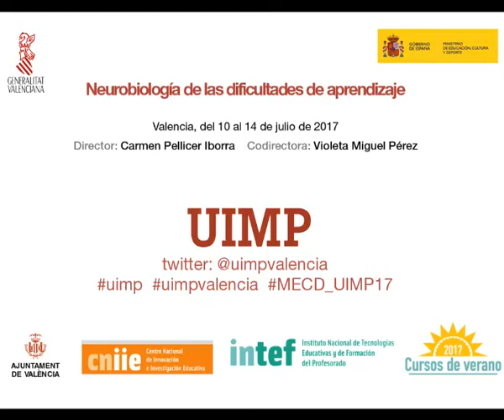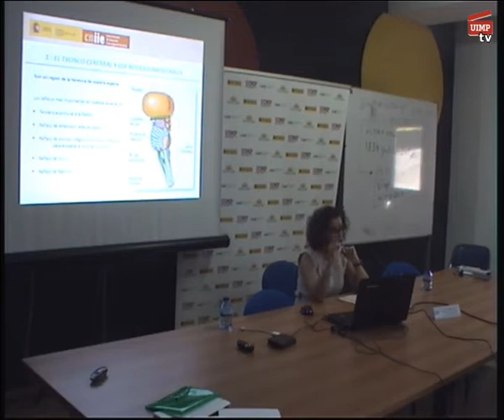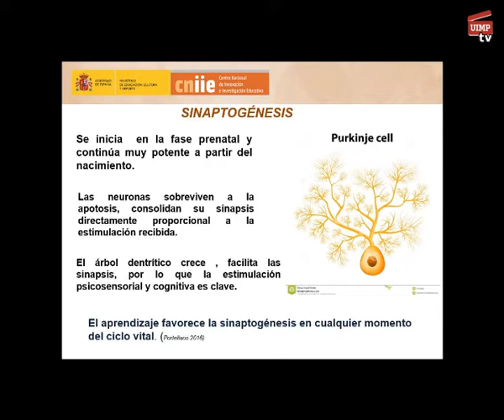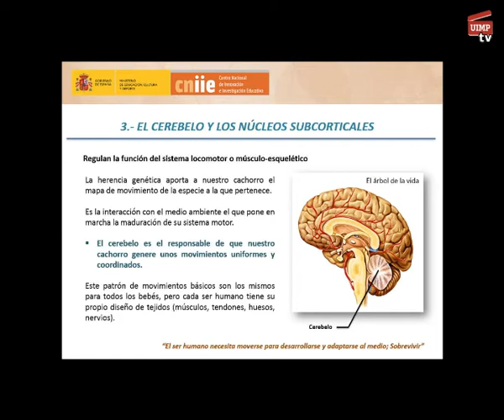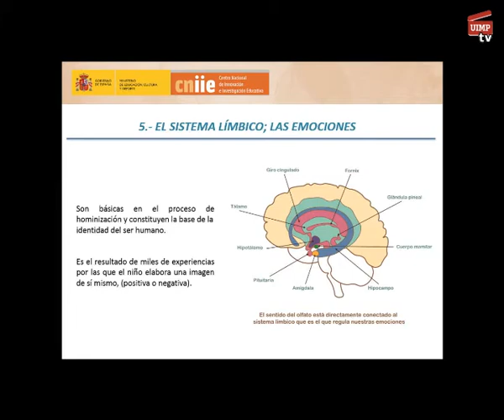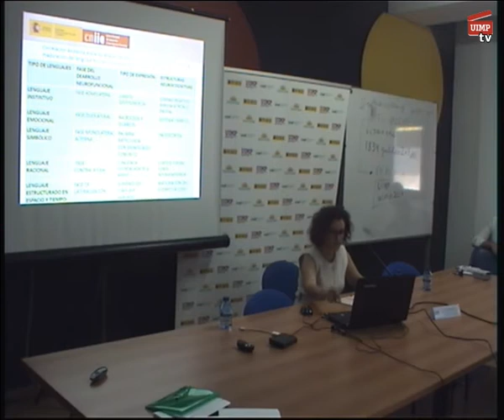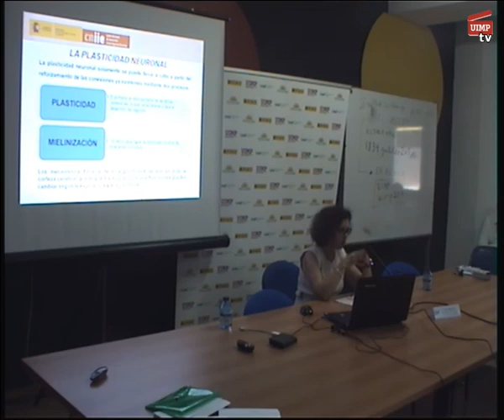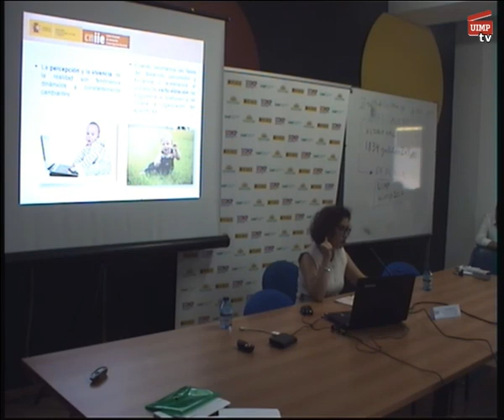Neuropsicología y Educación Infantil: retos y perspectivas. Violeta Miguel